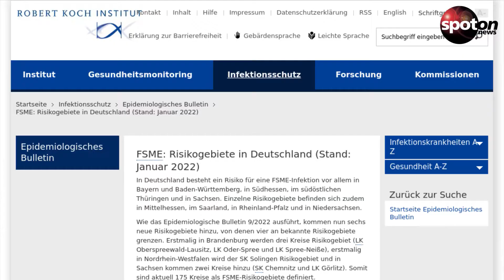Hier lauern Zecken: RKI erweitert Liste der Risikogebiete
Mit dem Frühling kehren nicht nur Wärme und Vögel zurück, sondern auch Zecken. Nach RKI-Angaben sind deutschlandweit sechs neue Risikogebiete für Meningoenzephalitis hinzugekommen.